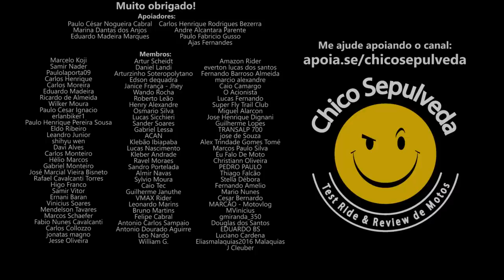Moto por R$5.000,00